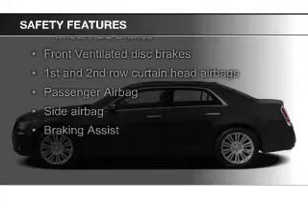2012 Chrysler 300C - Okemos MI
Phone:
Year: 2012
Make: Chrysler
Model: 300C
Trim:
Engine: 5.7 liter 8 cylinder 16 valve
Transmission: 5-Speed Automatic
Color: Gloss Black
Mileage: 54766
Address:
1830 West Grand River Ave.